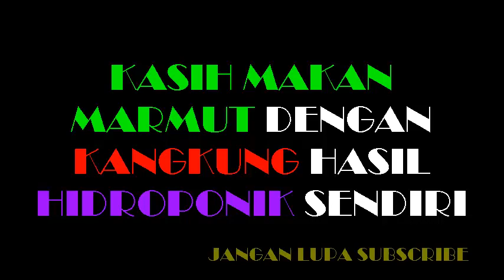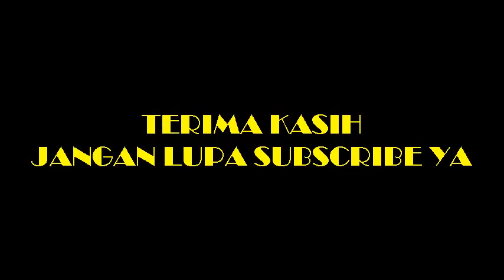KASIH MAKAN MARMUT DENGAN KANGKUNG HASIL HIDROPONIK SENDIRI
direkam pakai brica b pro alpa edition